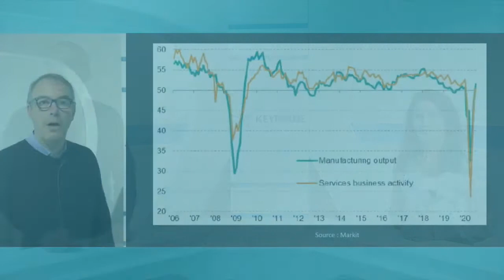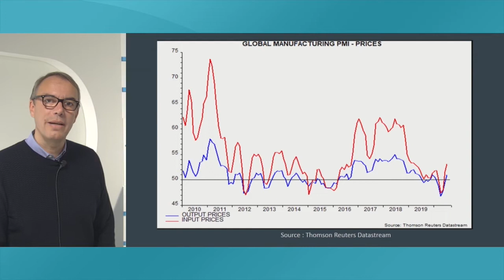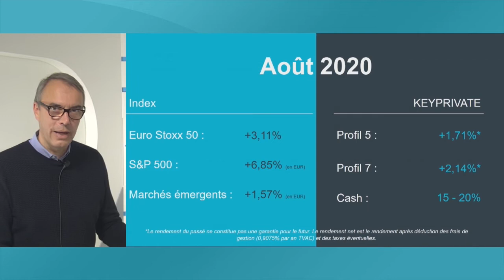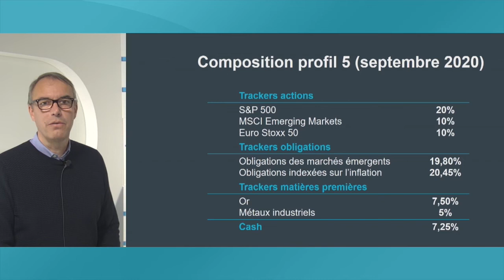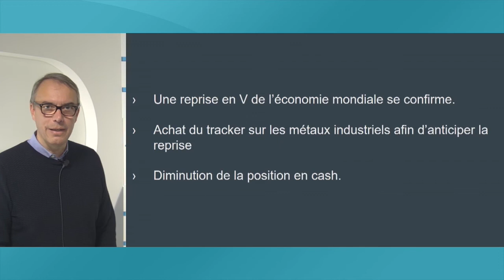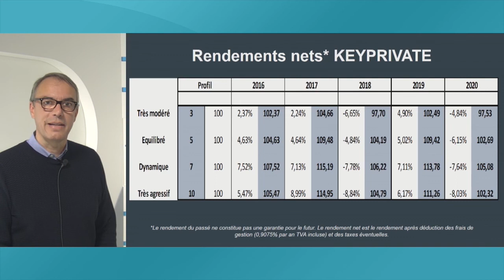Analyse KEYPRIVATE: Août 2020